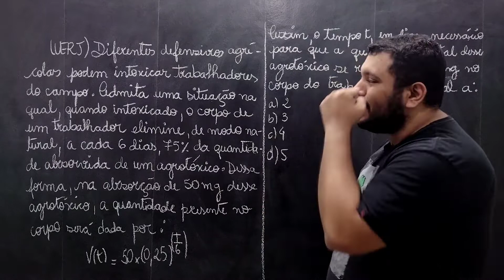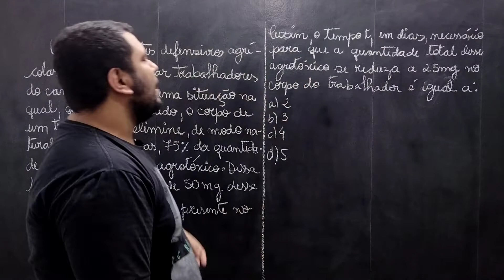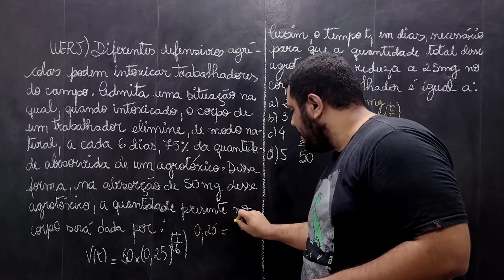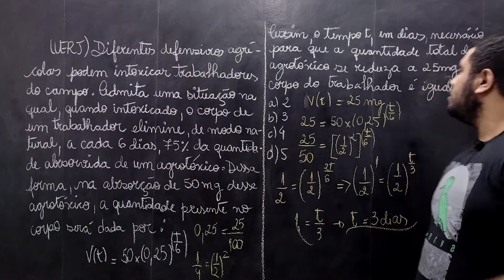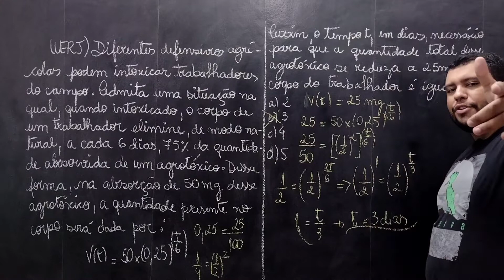SPRINT FINAL UERJ | QUESTÃO 22 | FUNÇÃO EXPONENCIAL | UERJ 2021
(UERJ) Diferentes defensivos agrícolas podem intoxicar trabalhadores do campo. Admita uma situação na qual, quando intoxicado, o corpo de um trabalhador elimine, de modo natural, a cada 6 dias, 75% da quantidade total absorvida de um agrotóxico. Dessa forma, na absorção de 50 mg desse agrotóxico, a quantidade presente no corpo será dada por:
V(t) = 50 × (0,25)^t/( 6) miligramas
Assim, o tempo t, em dias, necessário para que a quantidade total desse agrotóxico se reduza a 25 mg no corpo do trabalhador é igual a:

(A) 2
(B) 3
(D) 5